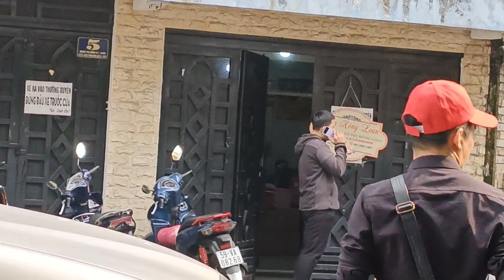Thật bất ngờ Hồng Loan Bùm Bum đi ra phía đi công chuyện làm Grab giao hàng cười đau bụng